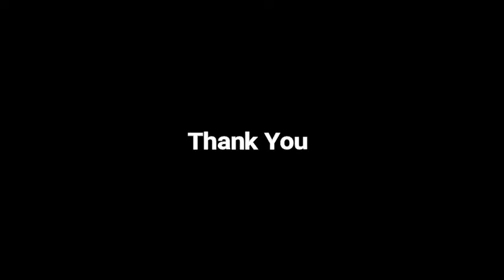Micro teaching: Final Project of TELL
Name     : Siti Nurmilah
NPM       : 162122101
Lecturer : Nanak Hikmatullah, M.Sc.

Teaching Pronunciation by the 'Power' of 'Kamusku'.
Here is my final project of Technology Enhanced Language Learning course.